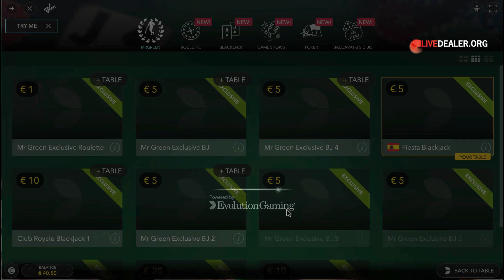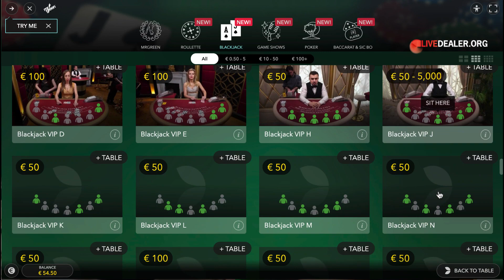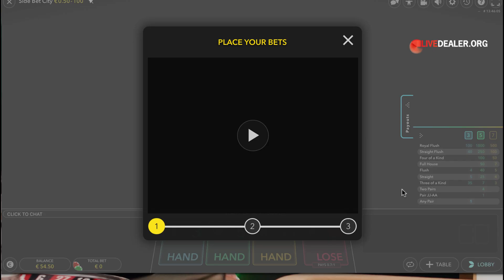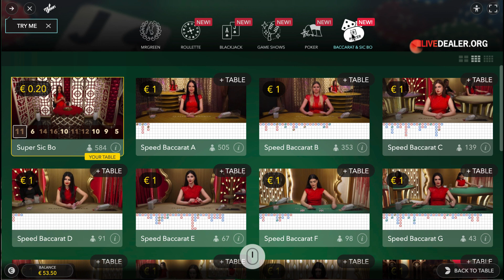Playing Mr Green Live Casino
This is a quick few rounds on a very small selection of the myriad of live tables available for play at Mr Green (live blackjack table range has to be seen to be believed!) And this is only 1 of their providers.